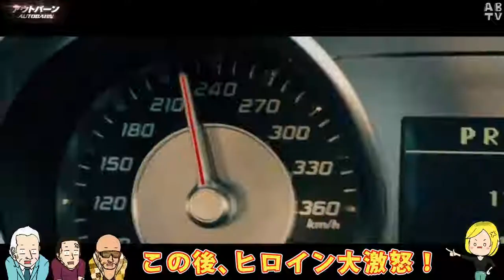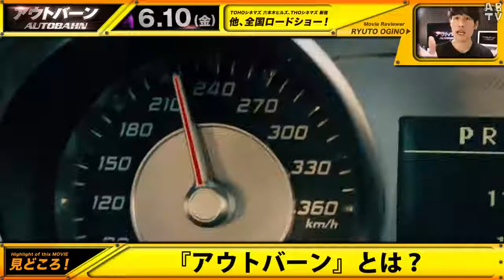【PK】 ヒロイン激おこプンプン！！映画『アウトバーン』パロディ＆レビュー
↓5thシーズン再生リスト↓
☆ABTV NetworkオリジナルTシャツ☆
オープニング曲／ABTVnetworkのうた by tf
エンディング曲／正義のヒーロー by tf
↓↓↓ tf ↓↓↓
本作品はフィクションです。特定の人物や物事の誹謗・中傷を目的として作られたものではありません。